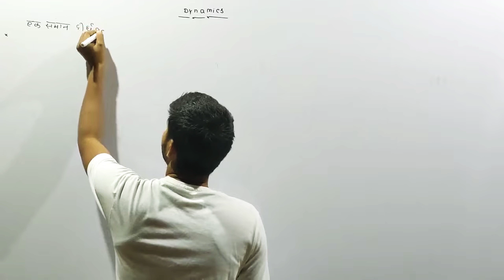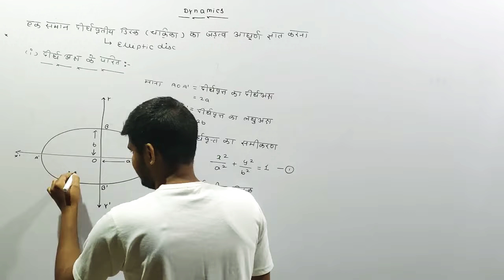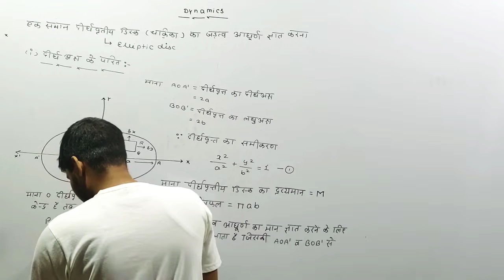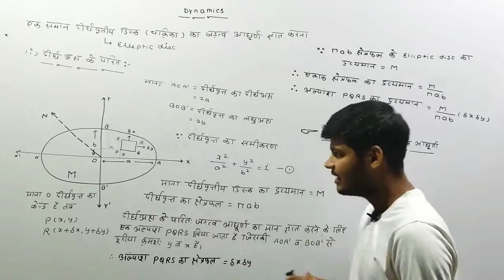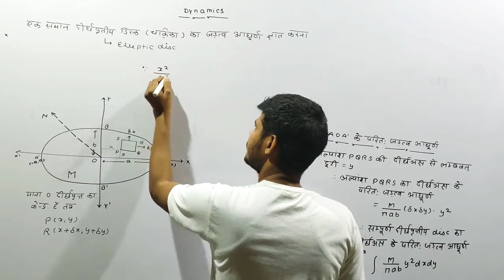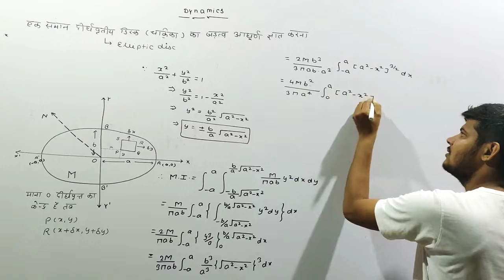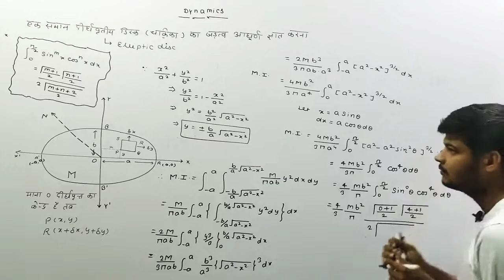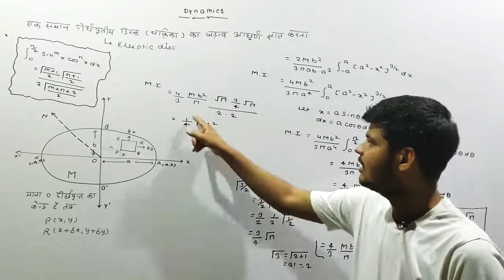13th Lecture | Bsc 3rd Year Dynamics |M.I of a elliptic Disc part 1